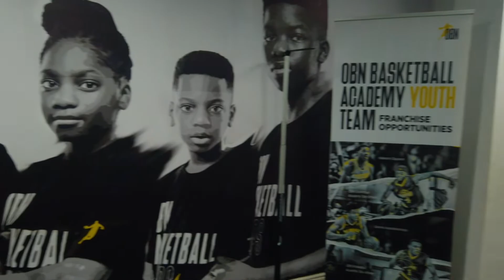GYM VLOG HANGOUT WITH DFAIRYGODDESS AT OBN BASKETBALL ACADEMY NIGERIA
FOLLOW ME ▹

FILMED WITH ▹